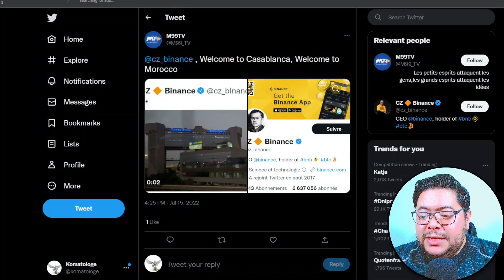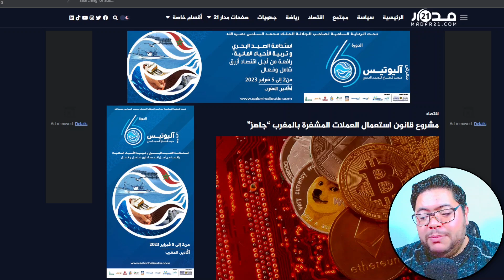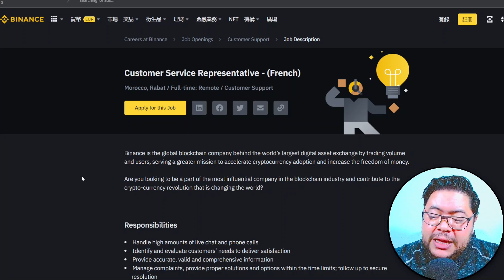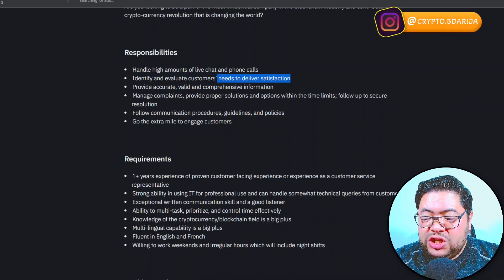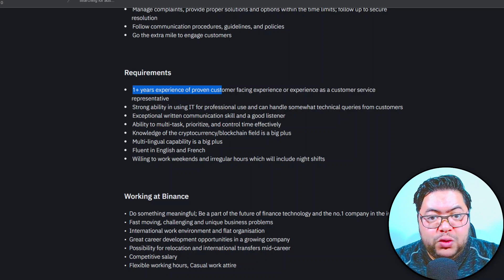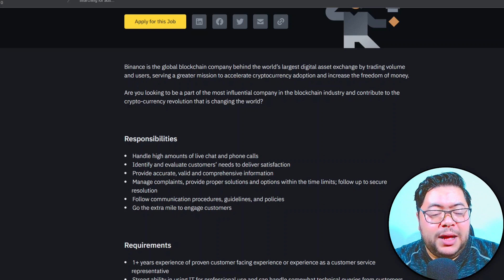🛑 حصريًا! هل binance خدات الترخيص من المغرب ؟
⚜️ Wallet adress dial tabaro3at (F Polygon Chain): cryptobdarija.wallet ⚜️

Moroccan crypto
Moroccan cryptocurrency
Moroccan blockchain
Moroccan bitcoin
Moroccan ethereum
Moroccan ICO

Maroc crypto